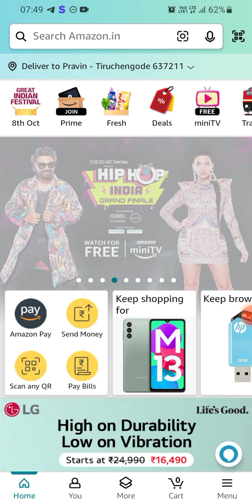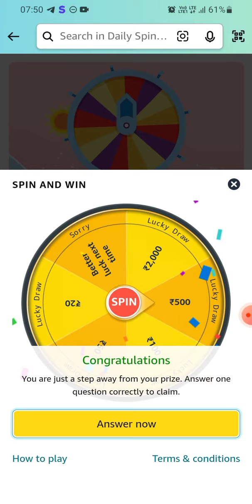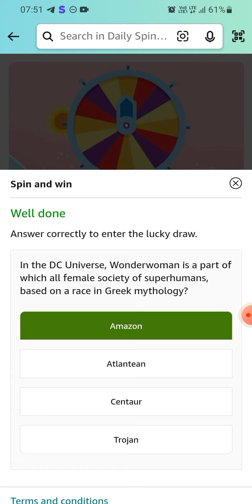Amazon Daily Spin & win | 29 September 2023 | ₹2000 | ₹500 | ₹100 | ₹50 | ₹20 | Today Answer